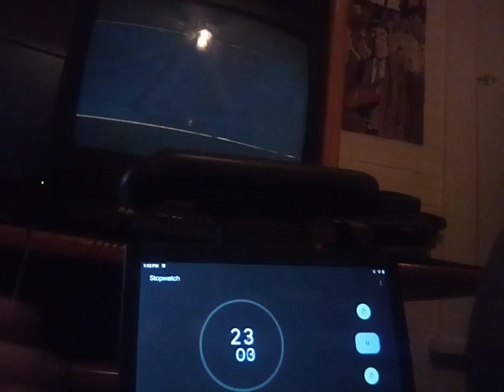erics line 1:18